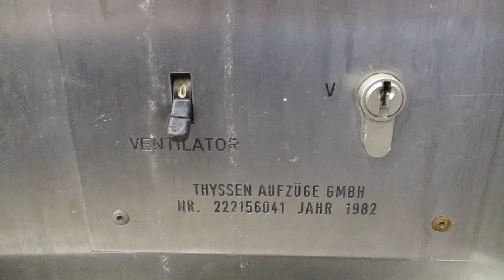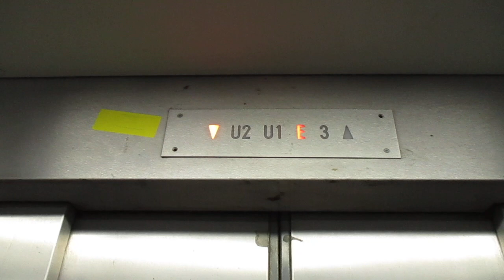Bielefeld, Eingang zum Klinikum Mitte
Hersteller / Brand: Thyssen
Baujahr / Year of Construction: 1982
Tragfähigkeit / Capacity: 31 Pers.
Etagen / Floors: 4 (U2, U1, E, 3)

Aufgrund leichter Hanglage des Gebäudes befindet sich auf einer Seite ein Zufahrtsweg auf Höhe des ersten Untergeschosses; genau darüber ist der Haupteingang. Besucher können den Aufzug nur zwischen Erdgeschoss und erstem Untergeschoss benutzen.

Due to the location on a small hillside there´s a driveway on the height of the first basement; the main entrance to the hospital is located directly above. Visitors can use the elevator only between ground floor and first basement.